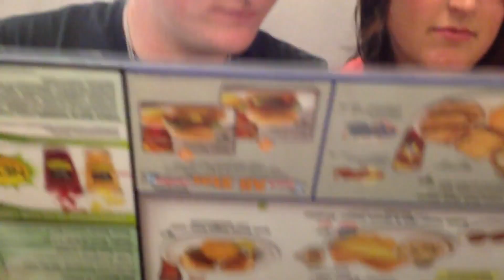20130803 Swing Shift